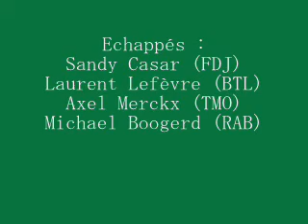Tour de France 2007 - 18ème étape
Sur l'étape Cahors Angoulème, environ au km 106, 4 échappés ayant 14 minutes d'avance sur le peloton...